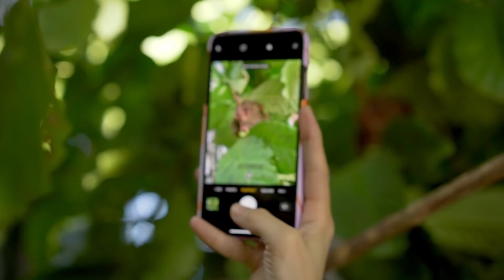Beautiful Bohol with Zia and Sixto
We can’t help but share this short video from our trip in Bohol last November simply because it was our first travel as a family of four— outside Luzon!

We also got to capture the beauty of the place and document fun memories using our newest favorite— the Sony A6400! This compact camera is handy which is just perfect for our little family so we can travel lite without having to worry about bringing heavy cameras. Not to mention, it’s very easy to use! We love how all our shots turned out. Parang pro diba! 😉 We love it!

If you're curious about our newest vlogging set up,
just visit @SonyPh in Facebook and Instagram.